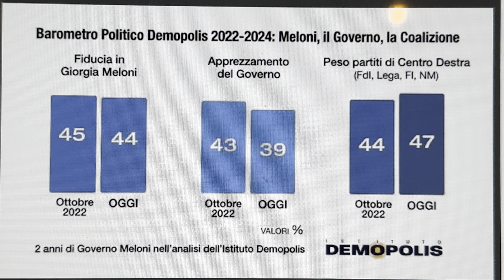SONDAGGIO DEMOPOLIS: DOPO 2 ANNI DI GOVERNO MELONI COSA È SUCCESSO?